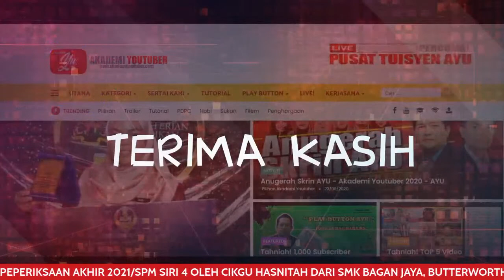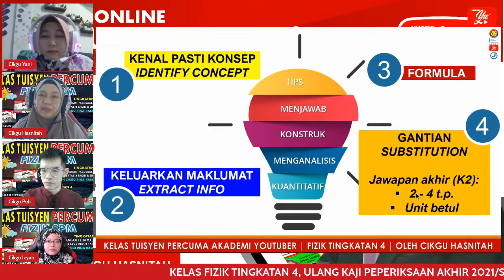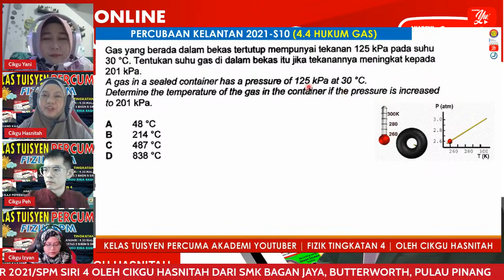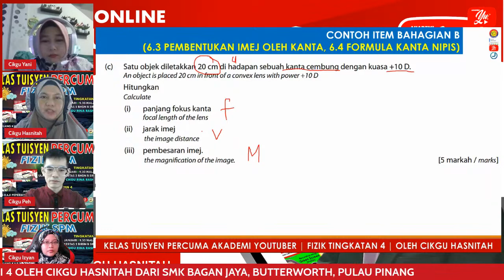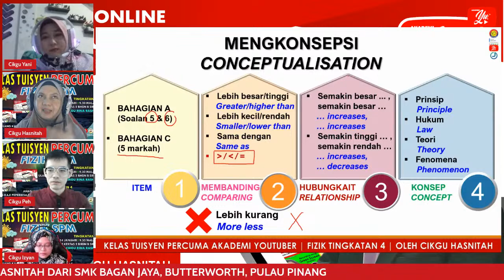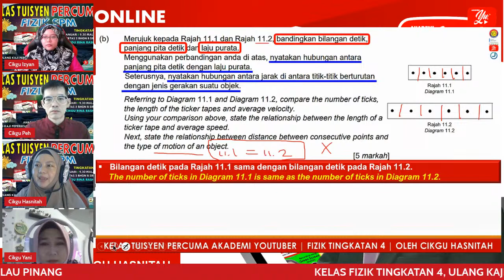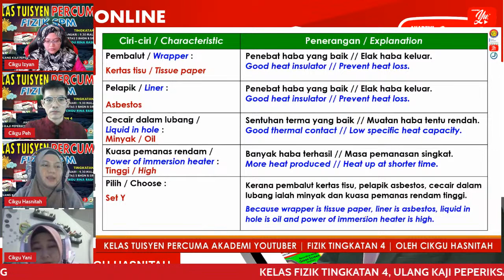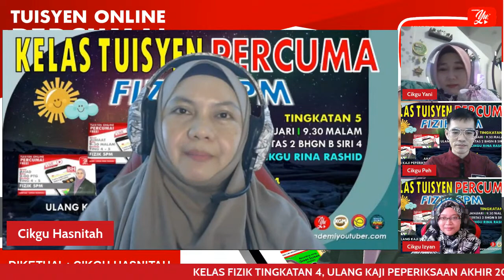🔴 [LIVE] FIZIK TING 4, ULANG KAJI PEP. AKHIR TAHUN SIRI 4 OLEH CIKGU HASNITAH #56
Assalamualaikum/Salam Sejahtera,

27:10 Maaf ya tadi cikgu tersilap mention formula laju linear sebagai formula halaju lepas. Formula yg diberi adalah untuk menghitung laju linear seperti yg dicari dalam soalan, bukan halaju lepas. Harap maklum dan mohon maaf atas kesilapan.

💖Muat turun slaid pdf latihan (seperti yang dibincangkan dalam kelas ini) di sini:

💖Minggu ini kita akan buat ulang kaji peperiksaan akhir tahun/pentaksiran sumatif soalan berformat SPM.

TERIMA KASIH.